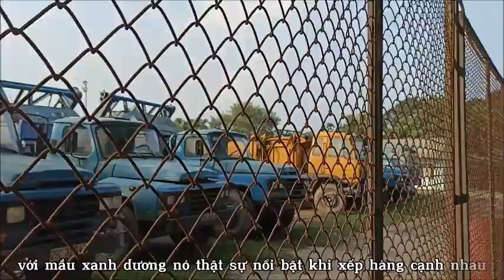Dàn xe Dongfeng đến từ Trung Quốc